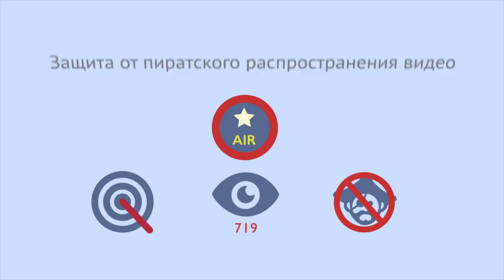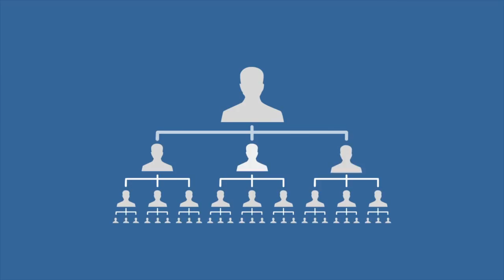Партнерка AIR. Медиа сеть AIR Лучшая партнерка youtube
и Вы планируете развивать его и зарабатывать на своём ютуб канале, то заполните форму по ссылке

Преимущества работы с партнёркой AIR:
- официальный договор;